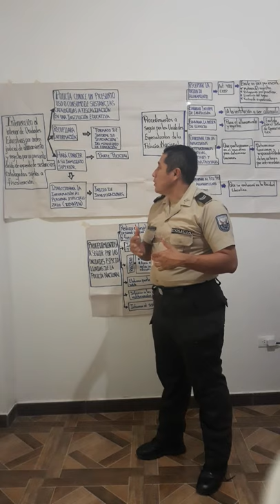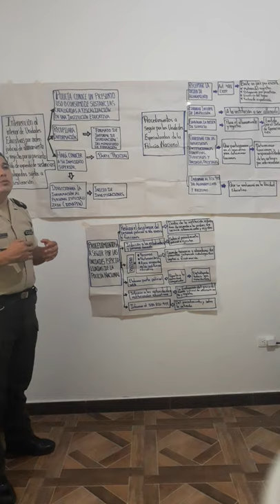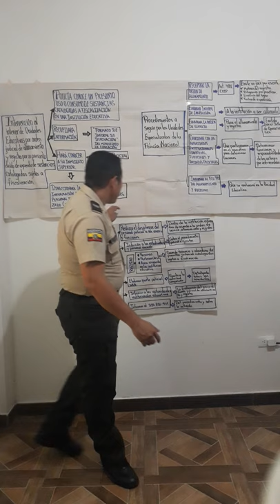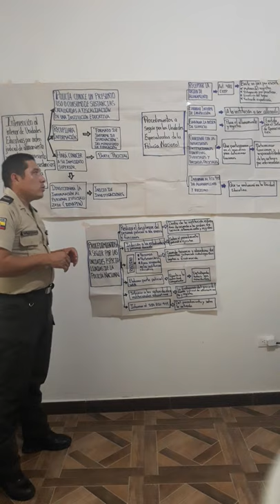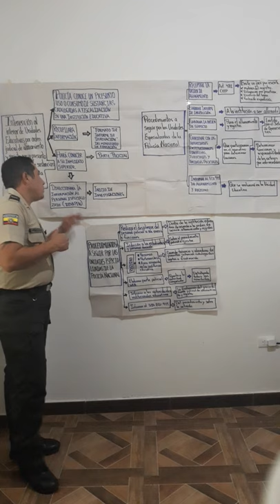28 de febrero de 2021